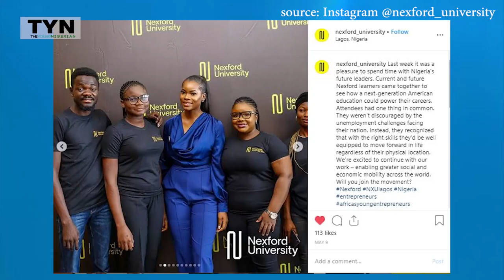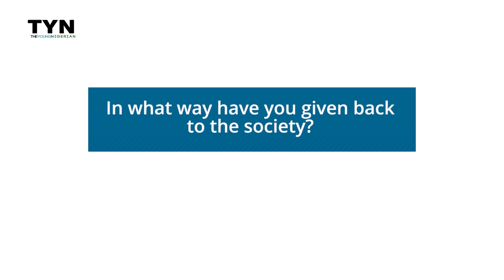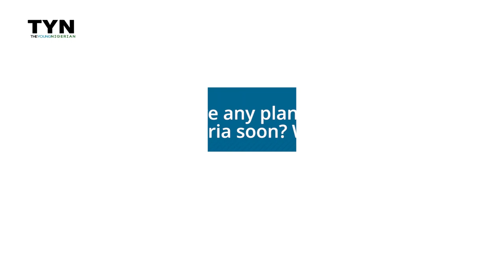Olamidun Majekodunmi- The Highflier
Olamidun is the founder of Performing Arts School of Nigeria, Sooyah Bistro and the Country Manager (Nigeria) at Nexford University. Watch and get inspired as she shares her exciting story about her entrepreneurial journey so far.